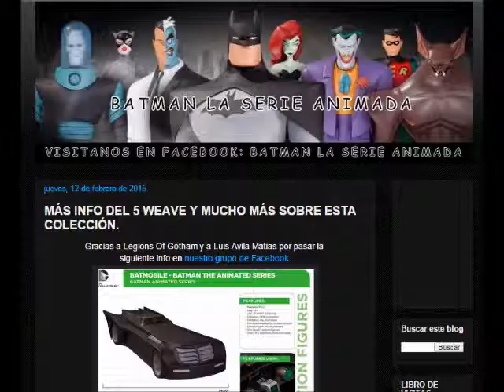BATMAN LA SERIE ANIMADA GOTHAM INSIDER # 1 DC COLLECTIBLES EN LA NEW YORK TOY FAIR 2015 NYTF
Algunas fotos que mostró la DC Collectibles en la Toy Fair de Nueva York 2015 sobre su línea de figuras basadas en Batman: La Serie Animada. ¿Les gustó lo que mostraron?